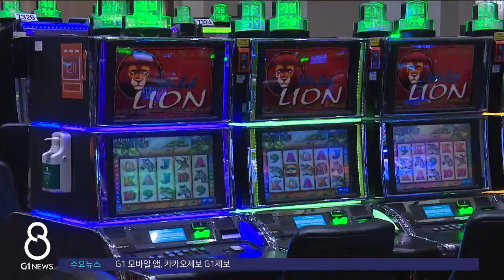[G1뉴스]강원랜드 카지노 규제 완화.."이제 시작"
국내 유일의 내국인 카지노 강원랜드는 그간 각종 규제로 한계를 겪어 왔는데요.

 정부가 각종 영업 조건을 완화하기로 했습니다.

 국회에서는 강원랜드의 경쟁력 강화 방안을 논의하기 위한 토크콘서트도 마련됐습니다.